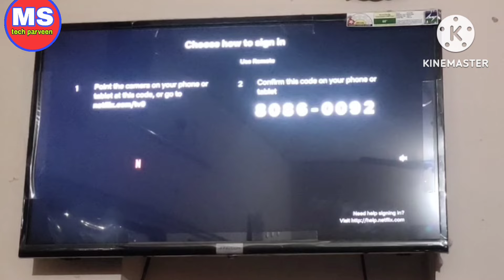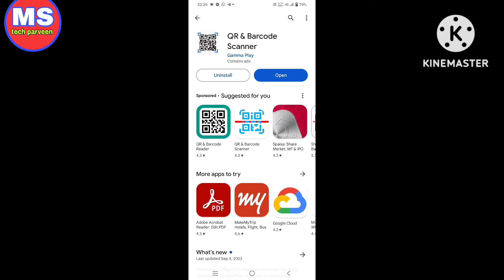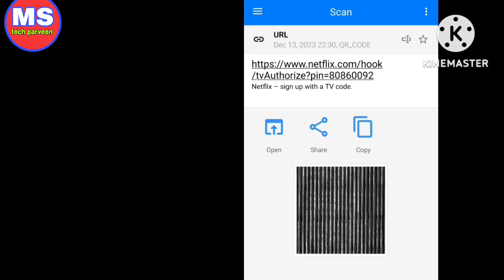how to connect netflix to tv । Netflix ko tv se kaise connect kare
how to connect netflix to tv
Netflix ko tv se kaise connect kare
Netflix ko tv par kaise connect karen
Netflix ko tv mein kaise chalayen
Netflix ko tv se kaise connect karen
Netflix ko tv par kaise chalayen
Netflix ko tv mein kaise chalu karen
Netflix ko tv mein kaise dekhen
Netflix ko tv mein connect kaise karen
Netflix ko tv mein login kaise kare
how to connect netflix from phone to tv
how to connect netflix to tv with qr code
how to connect netflix to smart tv